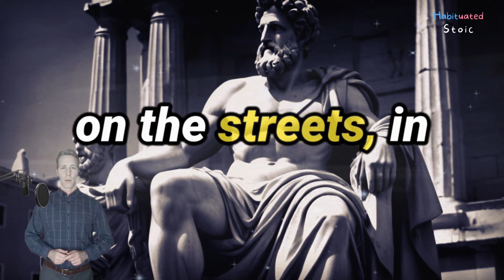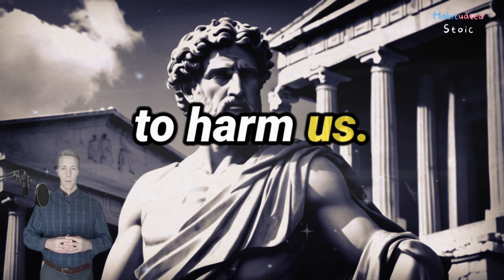How Stoics Deal with Idiots, Narcissists, & Other Difficult Distractions People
Unlock the Wisdom of the Stoics: "How Stoics Deal with Idiots, Narcissists, and Other Difficult People"

From crowded public spaces to challenging family dynamics, the Stoics provide timeless insights on navigating life's difficulties.

🏛️ In this 15,000-word exploration, we journey through the teachings of Stoic philosophers like Epictetus and Marcus Aurelius. Discover how they tackled annoying individuals in ancient Roman public baths, and apply their wisdom to today's encounters on public transport and beyond.

💡 Gain practical advice on maintaining composure and emotional control in adverse situations, whether it's a disruptive commuter or a toxic family member. Learn how Stoicism encourages us to focus on what we can control and find serenity amid life's challenges.

Drop a comment with 'I'm ready for the Stoic transformation!' Share the love by clicking 'like' if you find value in these transformative insights.

📘 For those ready to take the next step in their Stoic journey, explore "The Path of the Prosperous Stoic" ebook. Link in the pinned comment.

🌐 Thank you for being a part of this transformative journey. Embrace Stoic wisdom and cultivate a life of inner peace, integrity, and resilience. May you find harmony with the Creator.